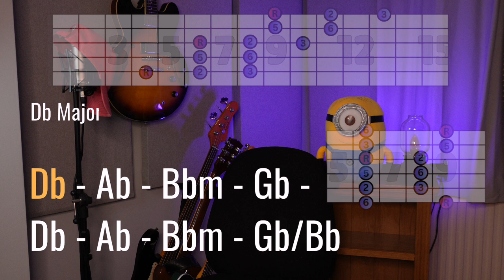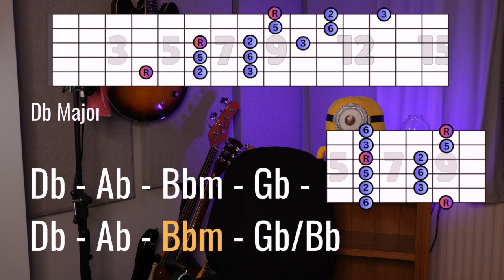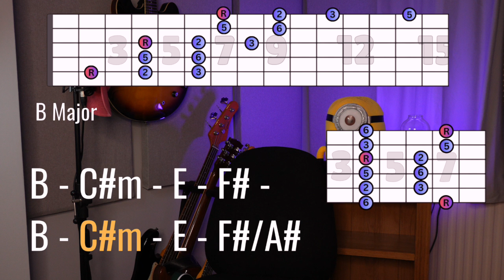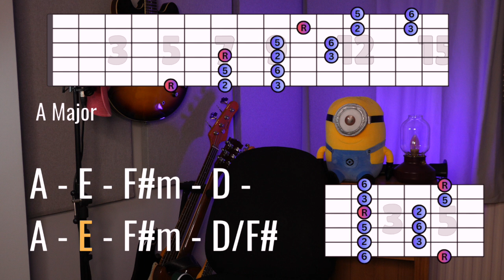Major Backing Track in 6 different Keys (Free MP3)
Hi Guys, I wanted to make a backing track which keeps you on your toes!
This backing track cycles through Major Keys, which are a whole tone apart. Each Key lasts just over a minute.

Hi, my name is Nigel Gardner! I'm a guitarist, teacher, and general music enthusiast from the UK! I'm keen to help anyone progress on their instrument - one video at a time!